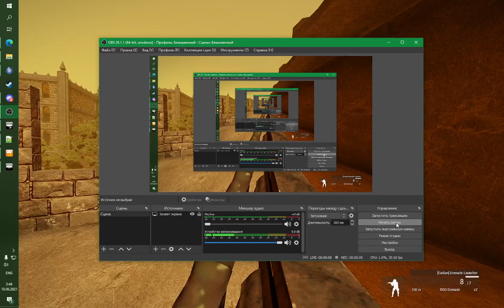TIOW Weapons Re-work project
Decided to make so most of TIOW weapons will feel unique.
I showing in this video only weapons that was re-animated and/or have a new sound.

Sounds:
Most of weapons now sounds different and having a different soundsets for close/far shots.
Most of weapons have new reload sounds.

Animations:
New animations was added that was maded by Toadie2K (NiaArms, all animations was downloaded from her GitHub. All credits to that talented modder and animator!) and me.

Space marines receive new reload animation as well.

Shotguns now using my firing script and TIOW will probably get rid of old Weapon Eventhandler mod.

Improvements:
I added more recoil to some stub weapons and maded so Krieg launcher will use more ammo types. Everything else remained unchanged.

Thingies to know:
Some of the weapon animations (not hands, weapon itself) dose not match hand movement. That's cause i didnt had most of a model.cfg for weapons. But i think that's not a huge problem, cause its not that noticable. Plus i will probably fix that in a future.

Not all of the weapons received update, but they will in a future.

Credits:
Dos - for helping.
GoreChild - for letting to change weapons.
Panzer - for giving me some of the models and hel[ing.
Todie2K - animations and inspiration.
My patreons - for support. i :* Ya